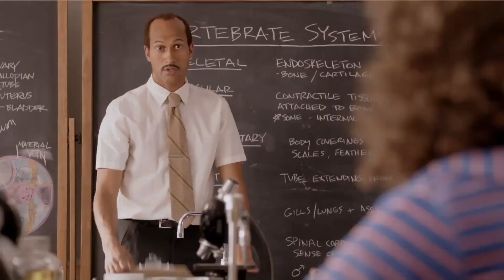Hayden Christensen Studies for Obi-Wan Kenobi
More news this week; Hayden Christensen studied his old role and the portrayal of Anakin on the animated series to prepare for his reprisal in Obi-Wan.

Obi-Wan Kenobi is an upcoming American television miniseries created for the streaming service Disney+, featuring the Star Wars character of the same name. Set ten years after the events of Star Wars: Episode III – Revenge of the Sith (2005), the series is directed by Deborah Chow, with Joby Harold serving as showrunner.

Ewan McGregor executive produces and stars as the title character, reprising his role from the Star Wars prequel trilogy alongside Hayden Christensen, Joel Edgerton, and Bonnie Piesse. Moses Ingram, Indira Varma, Rupert Friend, and Sung Kang also star in the series. The project originated as a spin-off film to be written by Hossein Amini and directed by Stephen Daldry, but it was reworked as a limited series by Amini following the commercial failure of Solo: A Star Wars Story (2018). McGregor was confirmed to be starring in August 2019, and Chow was hired to direct a month later. Production was scheduled to begin in July 2020, but the series was put on indefinite hold in January 2020 because Lucasfilm was unhappy with the series' scripts. Harold was hired to rewrite the series in April 2020, and additional castings were announced in March 2021. Filming began by May 2021 in Los Angeles, using StageCraft video wall technology, and wrapped by September. Star Wars film composer John Williams wrote the main theme while Natalie Holt composed the rest of the score, making her the first woman to score a live-action Star Wars project.

Obi-Wan Kenobi is scheduled to premiere on May 27, 2022.